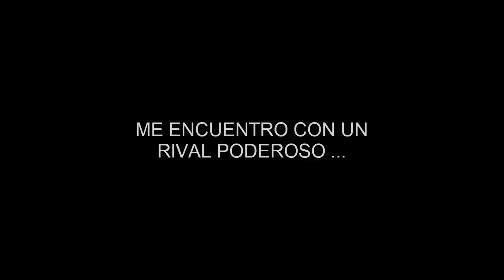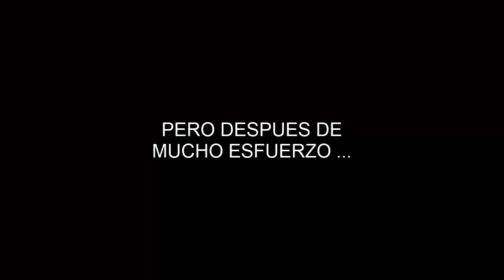La uña de la gran bestia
En medio de mi viaje a la playa me encuentro una exótica bebida de la que se aseguraba que si la bebías te tendrían que ayudar a mantener en pie...